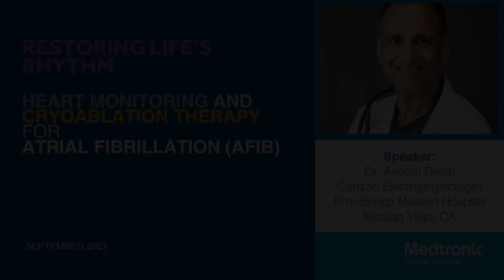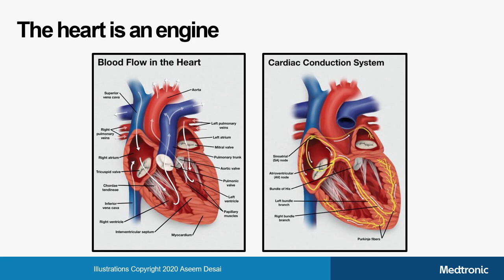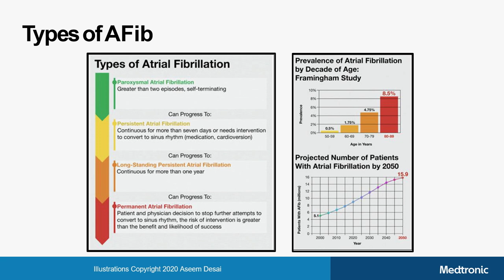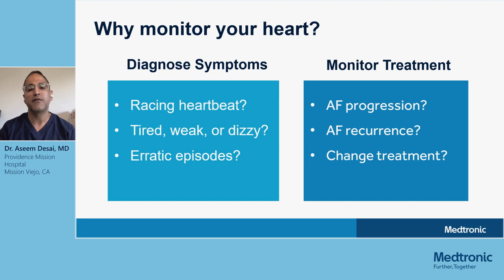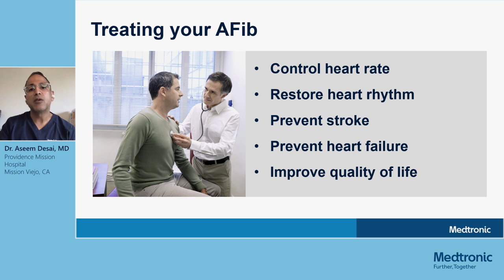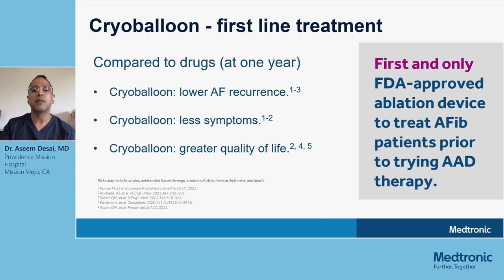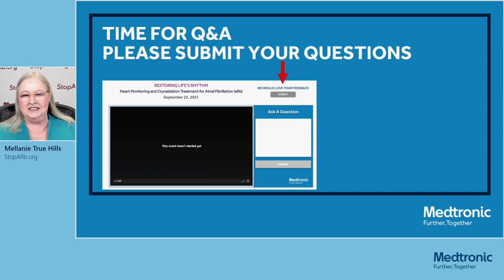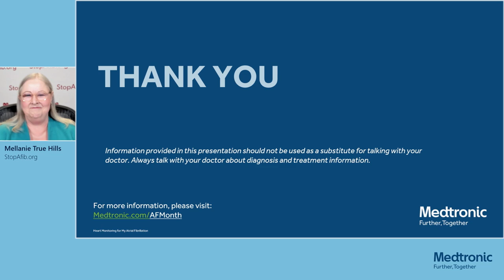Heart Monitoring and Cryoablation Therapy for Atrial Fibrillation (AFib) with Dr. Aseem Desai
Listen as Dr. Aseem Desai, a cardiac electrophysiologist from Providence Mission Hospital, discusses the benefits of monitoring and cryoablation for AFib